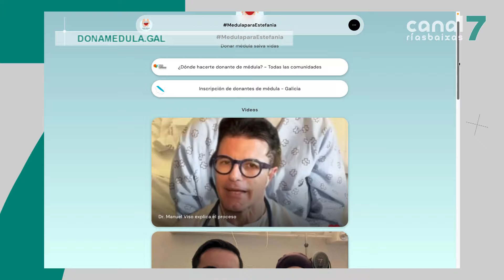MedulaparaEstefanía: a campaña dun matrimonio de Pontevedra para atopar un doante compatible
Concienciar á cidadanía para que máis persoas se apunten no rexistro de Doantes de Medula Ósea. É o que perseguen Luis e Estefanía, un matrimonio de Pontevedra que coñece ben o que supón agardar a que apareza un doante compatible. A ela diagnosticáronlle leucemia mieloide aguda hai ao redor dun ano e medio. Agora agarda un transplante dende hai algo máis dun mes. Explican que tanto a inscrición no rexistro como o proceso de doazón son sinxelos e recordan que salvan vidas.